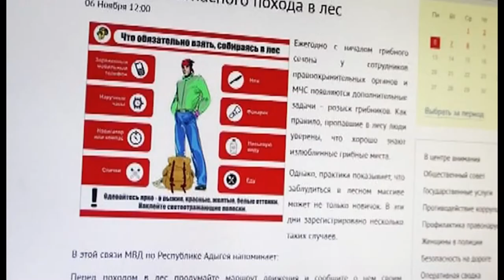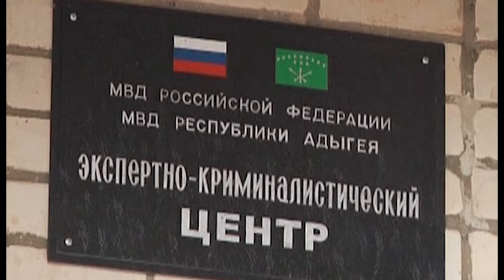14 11 2017 г Новости МВД РА x264